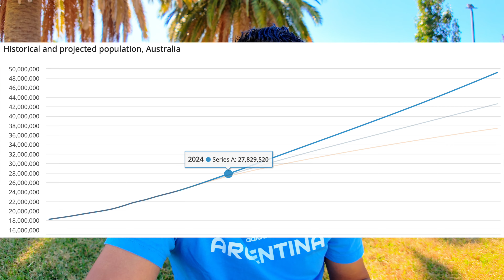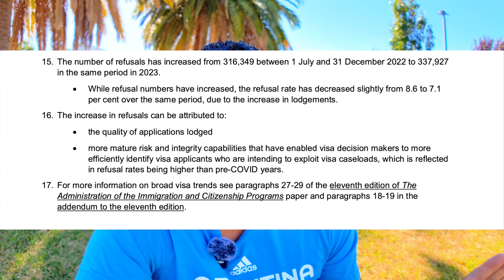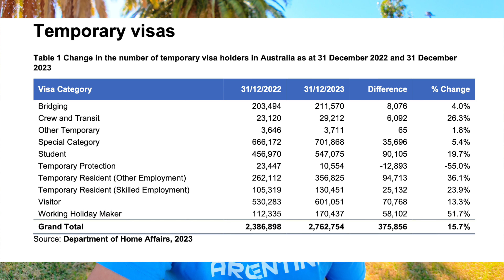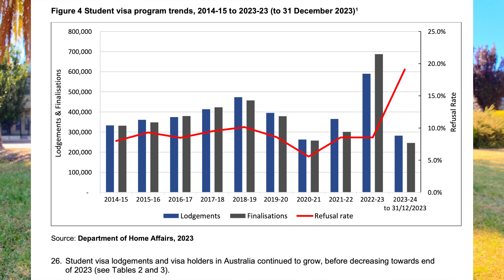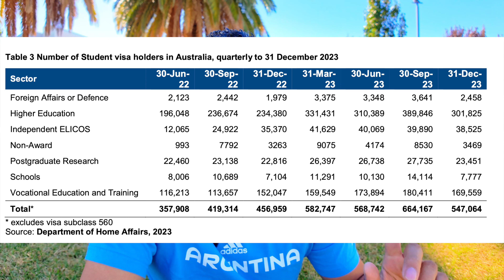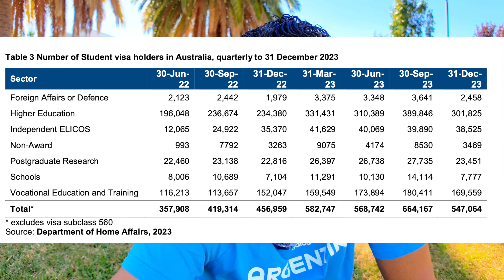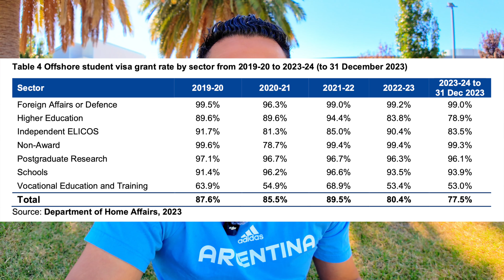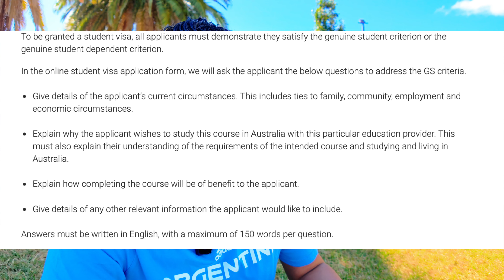AÚN vale la PENA INMIGRAR a AUSTRALIA? | Nueva ESTRATEGIA MIGRATORIA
Hoy les vengo a detallar la nueva estrategia migratoria que definió el gobierno australiano en el segundo apéndice emitido en el mes de Febrero de 2024.

La información que les cuento en este video está relacionada principalmente con las visas de estudiantes y las visas Working Holiday Maker.

Si les interesa saber mas información de este tipo, solo háganmelo saber con un comentario aquí mas abajo. Incluso si desean saber algo mas, por aquí a la orden.

Esta información es de carácter publico y la pueden encontrar en la página web oficial del gobierno Australiano.

Considera convertirte en miembro del canal si deseas apoyar mas en la creación de videos.

⏱ Chapters ⏱

0:00 Intro
1:12 1. Acciones clave de la nueva estrategia migratoria
2:47 2. Tendencia de visas
5:38 3. Número de visas rechazadas
6:07 4. Aplicaciones de visas de estudio y comparación
8:15 5. Excepciones para visa WHM
8:30 6. Comparación diferentes tipos de visas
9:07 7. Visa de visitante
10:05 8. Tendencia de visa de estudiantes
12:15 9. Relación de visas aplicadas por sector
14:01 10. Número de visas de estudiantes por sectores
16:13 11. Tasa de aceptación de visa de estudiantes offshore
18:24 12. Nuevo Genuine Student requirement
20:40 13. Outro